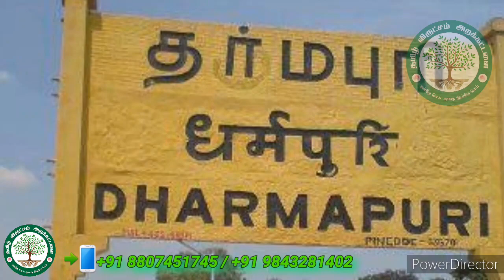மூன்று மாற்றுத்திறனாளிகள் உள்ள குடும்பத்திற்கு காசோலை வழங்கப்பட்டது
தமிழ் விருட்சம் அறக்கட்டளை  - மூன்று மாற்றுத்திறனாளிகள் உள்ள குடும்பத்திற்கு உதவியாக காசோலை வழங்கப்பட்டது .